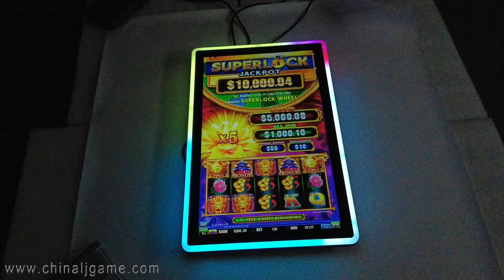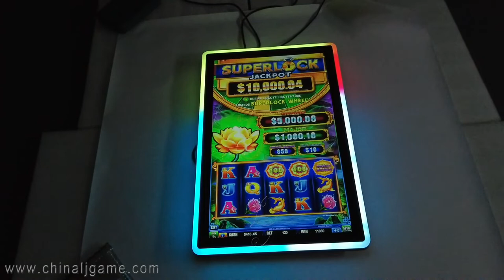Super lock Gaming 32 inch Touch Screen Monitors For Sale